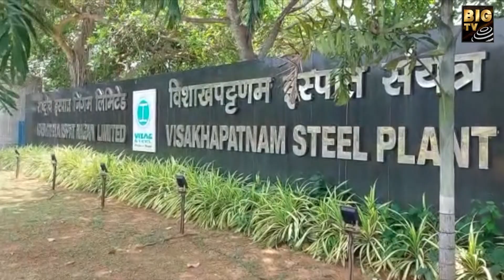Visakha Steel Plant | విశాఖ దాక అవసరంలేదు... సింగరేణిని చూసుకుంటే చాలు.! | BIGTV Telugu News Channel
Visakha Steel Plant. The Visakhapatnam Steel Plant (VSP) is an integrated steel plant of Rashtriya Ispat Nigam Limited in Visakhapatnam, India, founded in 1971.